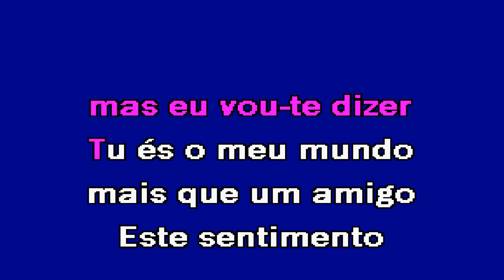VAMOS GOZAR A VIDA Elena Correia Karaoke